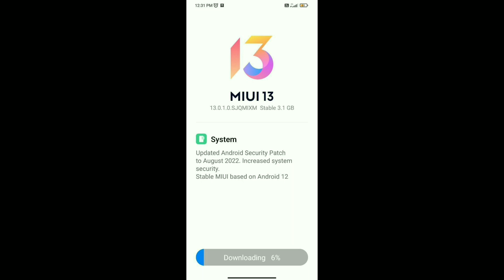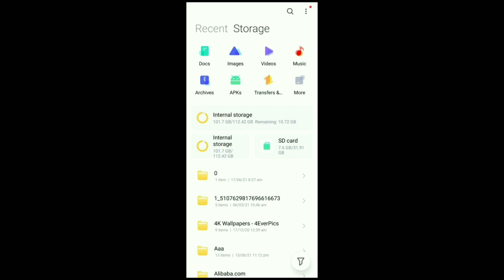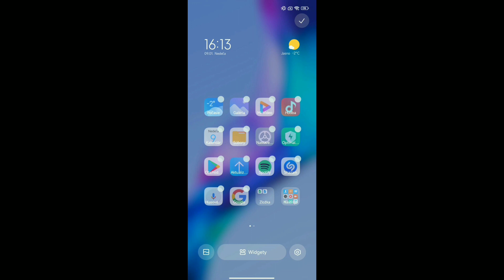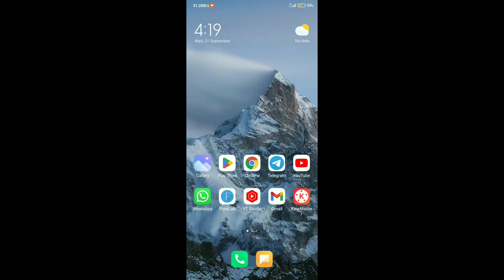Redmi 10 Prime MIUI 13 Android 12 Update Features | 20+ Amazing Features